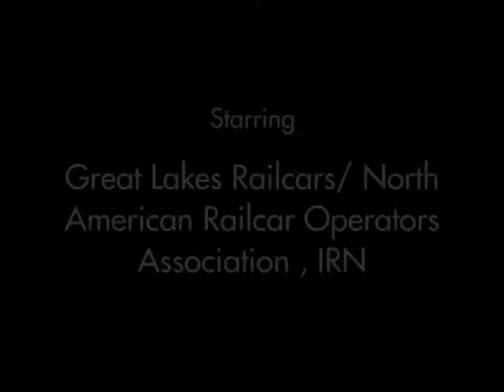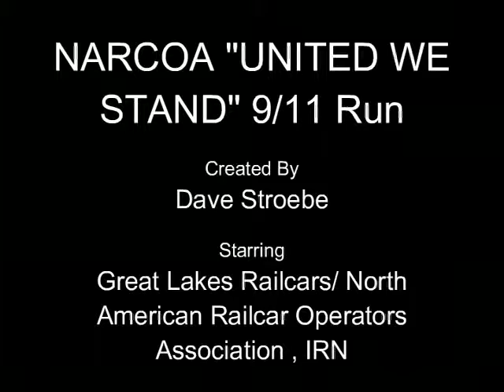Narcoa/ Great Lakes Railcars "United We Stand" 9/11 run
Narcoa(North American Railcar Operators Association) Great Lakes Railcars  sponsored a run on the Illinois Railnet(ex BN/Burlington) from Ottawa Ill North to La Harpe and south to Streeter. I was President of GLRC when the 9/11 terrorist attacts took place. VP Stan e-mailed me and asked if we should postpone this because of this event. Like every body else I was extremely angry at the terrorists and told Stan absolutely not. That is what they want. To disrupt our society. I said the meet is on. I asked everybody to show up and put American Flags on their motorcars. I also suggested the same on the Narcoa forum. So the Saturday after 9/11,33 motorcars and three hyrail trucks showed up. All sporting American Flags. It was our way of giving Bin Laden the "finger". Half the group went North to La Harpe while my group went south over the Illinois River Lift Bridge to Streeter. Word of our excursion got out and we were met by people cheering and waving American Flags. Before we started, Stan reached in his pocket and took out a smoke stained flag and said,"This means a lot to me. I had this flag on my truck in Iraq and I hope we catch those bastards that did this,. Now lets have a moment of silence" Afterward we departed Ottawa.

Lastly is a crane move by my railroad club. Our land lord told us we had to move. The railroad wouldn't touch it, but told us to move it ourselves. So we arrived, hooked up a  C&O Fairmont 56C, my C&O M19, and an NP M19 and attempted to pull the 4 ton crane to our new location 4 miles away. Vastly underpowered, we stalled frequently at grades and grade crossings. It was my friend's Ford bronco that saved the day pulling us over the grade crossings and grades. 4.5 hours later, we made it. But my drive belt did not. It was burned & shredded!